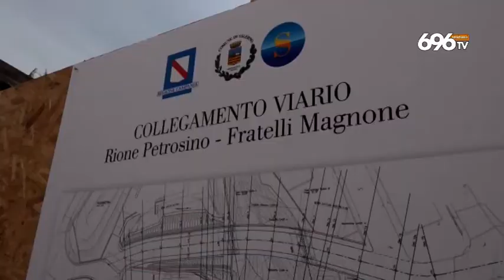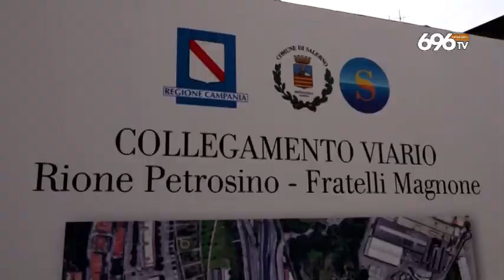Salerno, rinasce la spiaggia nella zona orientale